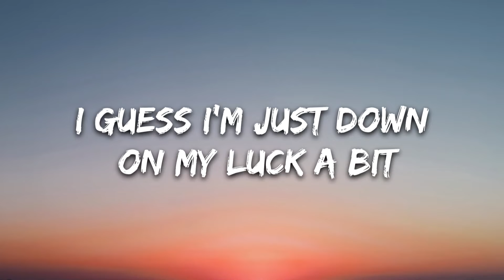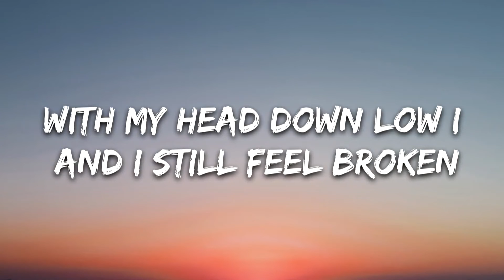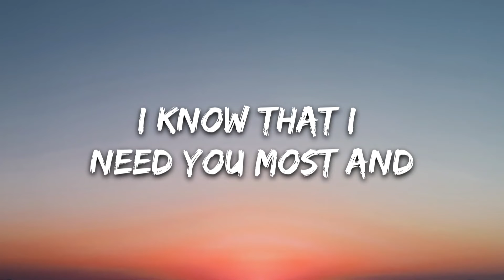Avicii, Imagine Dragons - Heart Upon My Sleeve (Lyrics) | 8D Audio 🎧